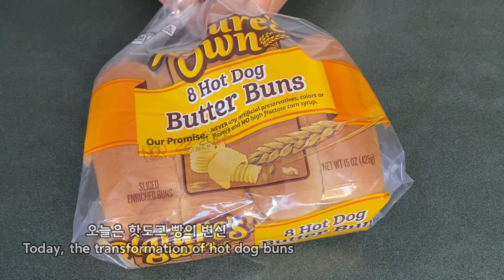한국빵집 없는 해외 사시는분들 주목. 핫도그빵에 소세지만 넣지말고 ‘이것’ 넣어 드세요!! Making coffee butter cream bread with Hotdog Buns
반죽할 필요도 없고 빵을 따로 만들 필요도 없이 핫도그 번으로 크림빵을 만들었는데 내가 만들고도 넘 맛있어서 깜짝 놀랐어요 ㅎㅎ
커피 크림빵이 그리울때 꼭 만들어 보세요

인스턴트 커피 1/2큰술
버터 100g
파우더 설탕 160g

1 tbsp milk
1/2 tbsp instant coffee
100 g butter
160g powdered sugar

저에게 큰 도움이됩니다

🎶All I Ever Wanted Inst.

1 컵 =250 ml
1 큰술(1Ts) =15 ml
1 작은술(1ts) = 5 ml